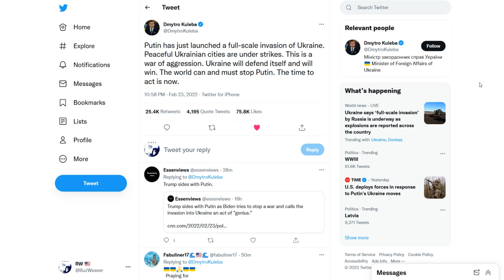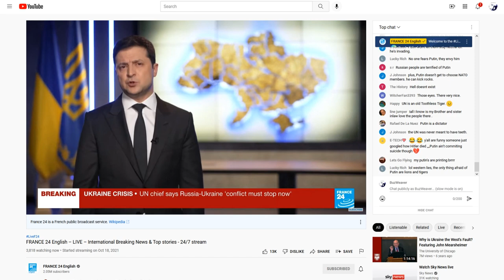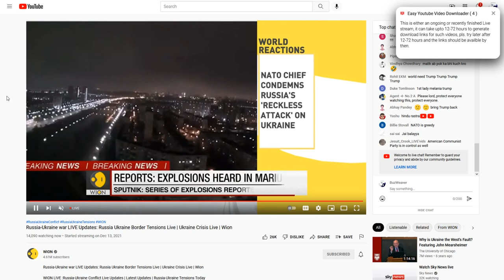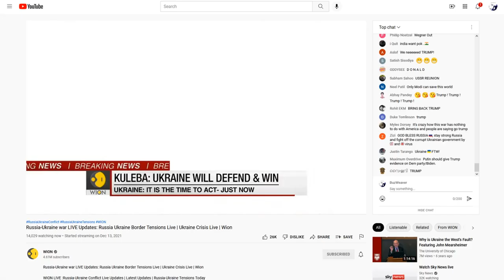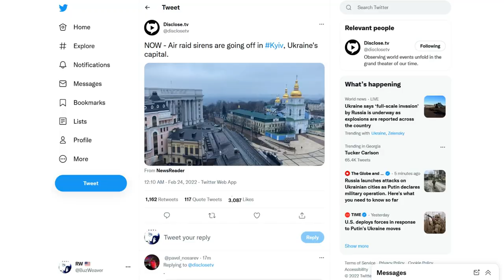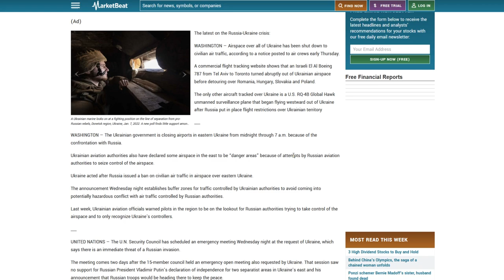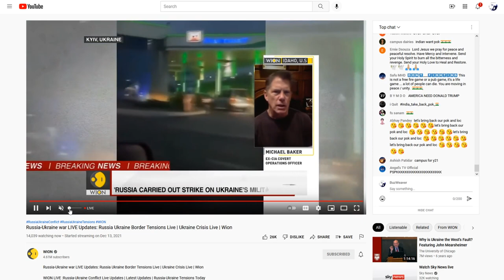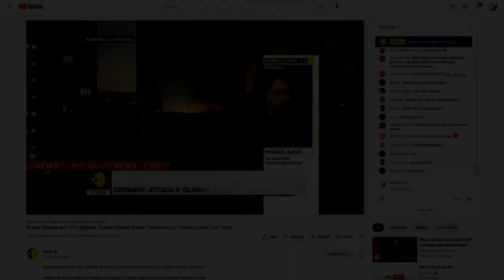Russia's Attack On Ukraine Has Begun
Early Thursday morning, Russia announced military action in Ukraine. Ukraine, explosions were heard in the country’s capital of Kyiv. Reporters on the ground said Russian aircraft were taking out air defenses.

► Ukraine live news: Explosions near major cities including capital Kyiv as Russian troops in southern port cities

► Russia’s attack on Ukraine has begun as the U.S. and Europe urge Putin to stand down

► PUTIN DECLARES WAR Putin declares ‘special military operation’ in Ukraine as explosions heard in Kyiv, sparking WW3 fears

♫ To Weather a Storm - Dan Lebowitz